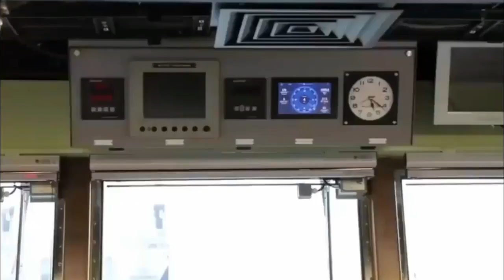How Powerful the OPV and the Corvettes of the Philippine Navy ?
How Powerful the OPV and the Corvettes of the Philippine Navy ang mga bagong inorder na nga barko ng Philippine Navy ay maedeliver sa taong 2024 itoy gawa ng Hyundai Heavy Industry ng South Korea ang mga Offshore Patrol Vessel ay mas less equipped and less weapon kumpara sa mga firigates na Jose Rizal Class subalit ang mga bagong corvette ay mas advance ang kanyang CMS at radar sensor kompara sa Jose Rizal Class Frigate ng Philippine Navy